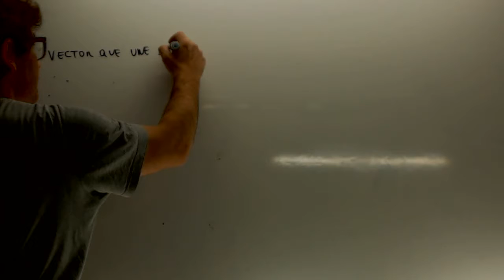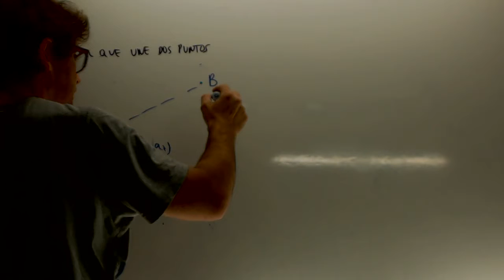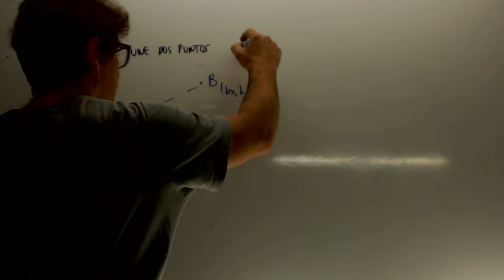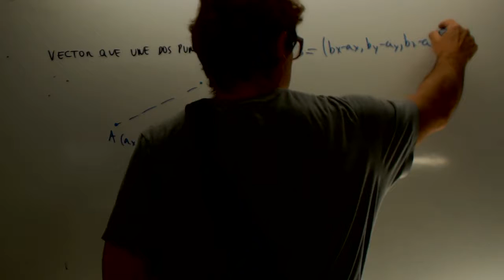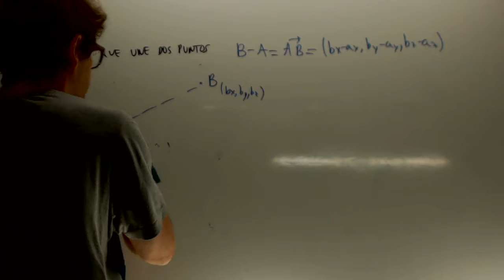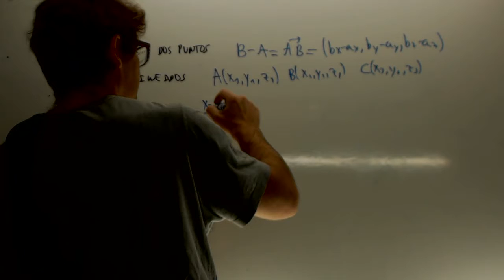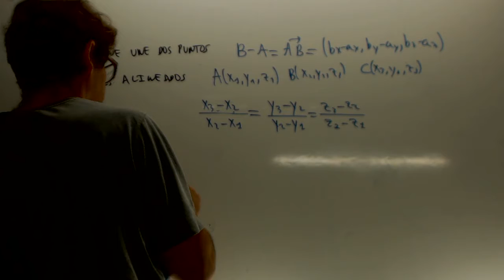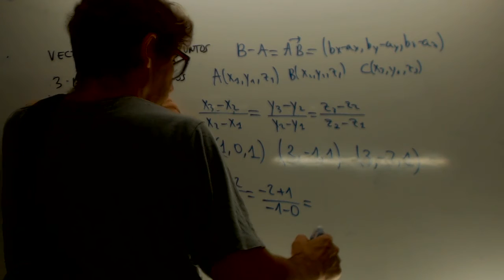Tres puntos alineados Geometria Matematicas 2 Bachillerato Academia Usero Estepona